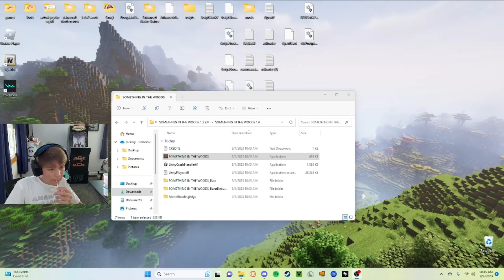A FLASHLIGHT WON'T SAVE YOU | 2 Scary Games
In this video I played the games "Something in the Woods" and "Deppart", two horror games in two respective genres. This video is really scary and I really hope you and enjoy!!! The Jack Mallory Stretch Day 1 is OVER. See you all tomorrow!!!